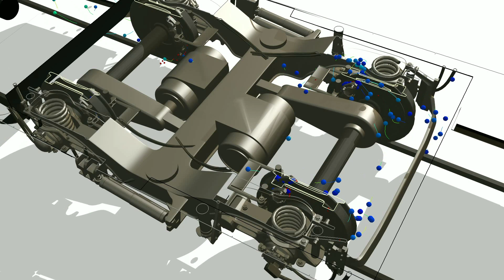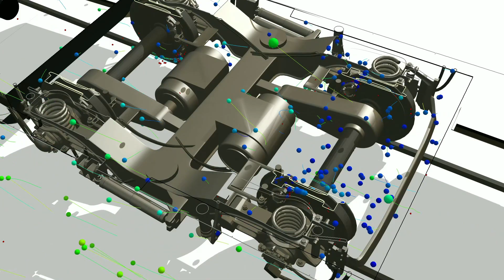Brake Dust Particle Simulation of Train Undercarriage | SIMULIA of Dassault Systèmes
Microscopic dust particles form when a train comes to a halt as the result of friction between a brake pad and rotor. Brake dust is actually becoming a concern, especially for subways, as the dust is not good for health of passengers. See the flow of brake dust particles moving around the undercarriage of the train, showing that it can be ingested by the motor represented by the center cylinders.